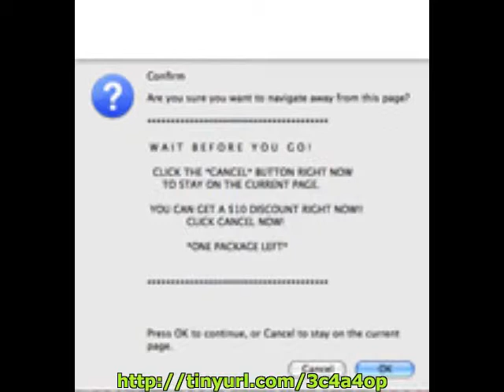Exitsplash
Brand NEW Exit Software Guaranteed to Capture Truck Loads of Fresh Leads & Dramatically Increase Sales as well as Optimize Your Online Web Pages in as Little as 3 Days Or Your Money Back!